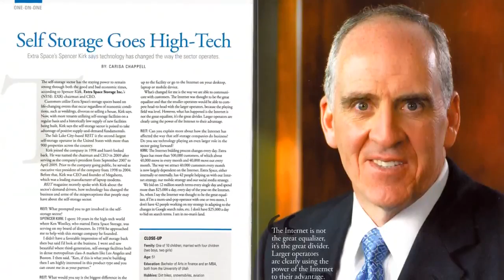REIT Magazine Weekly Report for Jan. 28, 2013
Citigroup was the top equity underwriter for REITs in 2012, according to data from Dealogic, a company that tracks publicly traded REIT deals.

Citigroup was responsible in 2012 for underwriting 45 deals valued at a combined total of $6.52 billion. By more than doubling its underwriting volume in a year's time, Citigroup grew from the sixth-largest REIT underwriter in 2011 to the largest in 2012, taking the top spot from Bank of America Merrill Lynch. Bank of America did 52 deals in 2012 valued at a total of $6.26 billion.

Spirit Realty Capital Inc. (NYSE: SRC) and Cole Credit Property Trust II announced a merger on Jan. 22 that would create what is expected to be the second-largest publicly traded triple-net lease REIT in the United States.

The Spirit Realty name and management team will be retained for the combined company. Upon completion of the deal, Scottsdale-based Spirit Realty will own or have an interest in more than 2,000 properties in 48 states and an estimated value of approximately $7.1 billion.

Spirit Chairman and CEO Thomas Nolan Jr. said the deal would give his company greater flexibility and help create a more diversified portfolio.